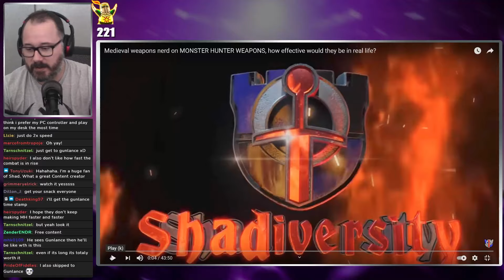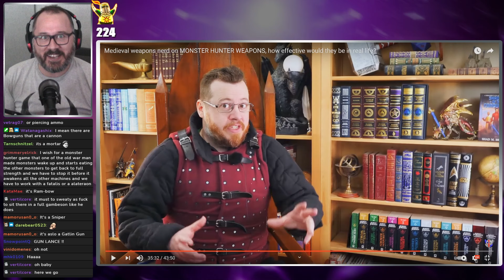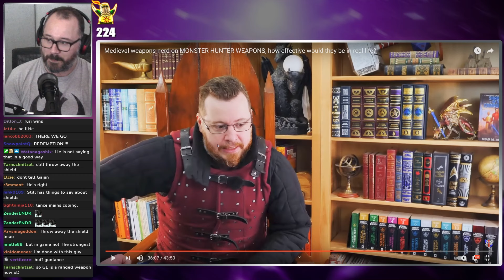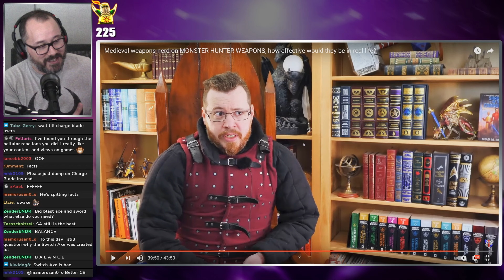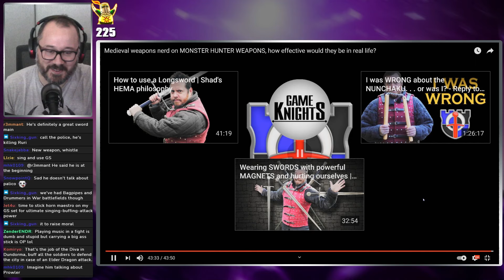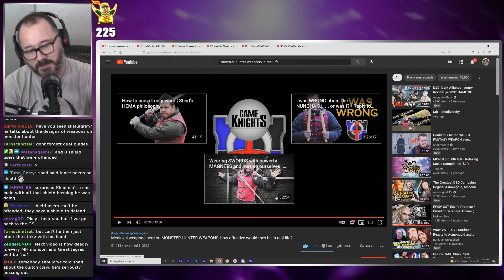Rurikhan Reacts to Shadiversity's Analysis of Monster Hunter Weapons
Shadiversity is an Expert on Medieval Weapons, and he decided to analyze how effective Monster Hunter Weapons are based on his experience, and Naturally I had to see it.